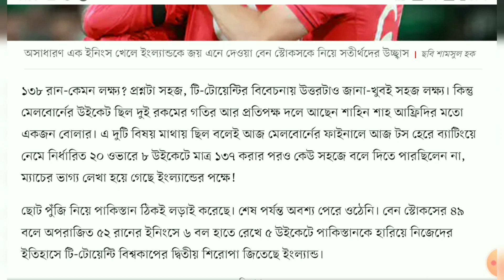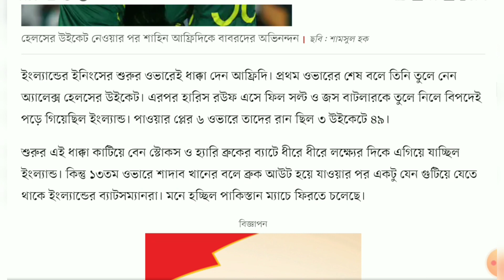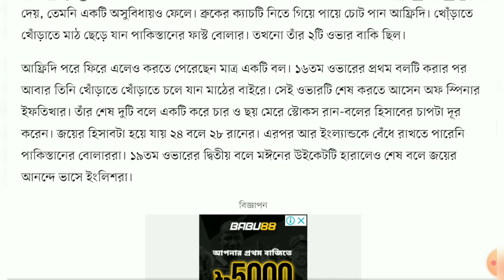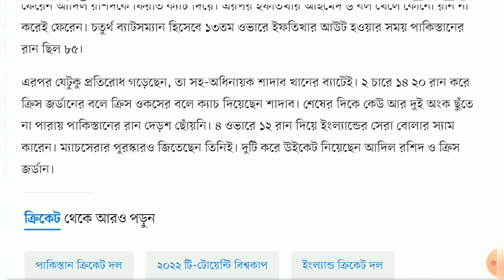ওয়ানডের পর টি–টোয়েন্টির বিশ্বসেরাও ইংল্যান্ড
১৩৮ রান-কেমন লক্ষ্য? প্রশ্নটা সহজ, টি-টোয়েন্টির বিবেচনায় উত্তরটাও জানা-খুবই সহজ লক্ষ্য। কিন্তু মেলবোর্নের উইকেট ছিল দুই রকমের গতির আর প্রতিপক্ষ দলে আছেন শাহিন শাহ আফ্রিদির মতো একজন বোলার। এ দুটি বিষয় মাথায় ছিল বলেই আজ মেলবোর্নের ফাইনালে আজ টস হেরে ব্যাটিংয়ে নেমে নির্ধারিত ২০ ওভারে ৮ উইকেটে মাত্র ১৩৭ করার পরও কেউ সহজে বলে দিতে পারছিলেন না, ম্যাচের ভাগ্য লেখা হয়ে গেছে ইংল্যান্ডের পক্ষে!

ছোট পুঁজি নিয়ে পাকিস্তান ঠিকই লড়াই করেছে। শেষ পর্যন্ত অবশ্য পেরে ওঠেনি। বেন স্টোকসের ৪৯ বলে অপরাজিত ৫২ রানের ইনিংসে ৬ বল হাতে রেখে ৫ উইকেটে পাকিস্তানকে হারিয়ে নিজেদের ইতিহাসে টি-টোয়েন্টি বিশ্বকাপের দ্বিতীয় শিরোপা জিতেছে ইংল্যান্ড।

ইংল্যান্ডের ইনিংসের শুরুর ওভারেই ধাক্কা দেন আফ্রিদি। প্রথম ওভারের শেষ বলে তিনি তুলে নেন অ্যালেক্স হেলসের উইকেট। এরপর হারিস রউফ এসে ফিল সল্ট ও জস বাটলারকে তুলে নিলে বিপদেই পড়ে গিয়েছিল ইংল্যান্ড। পাওয়ার প্লের ৬ ওভারে তাদের রান ছিল ৩ উইকেটে ৪৯।

শুরুর এই ধাক্কা কাটিয়ে বেন স্টোকস ও হ্যারি ব্রুকের ব্যাটে ধীরে ধীরে লক্ষ্যের দিকে এগিয়ে যাচ্ছিল ইংল্যান্ড। কিন্তু ১৩তম ওভারে শাদাব খানের বলে ব্রুক আউট হয়ে যাওয়ার পর একটু যেন গুটিয়ে যেতে থাকে ইংল্যান্ডের ব্যাটসম্যানরা। মনে হচ্ছিল পাকিস্তান ম্যাচে ফিরতে চলেছে।

১৫ ওভার পর্যন্ত ইংল্যান্ডের স্টোকস ও মঈন আলীকে হাত খুলতে দেননি পাকিস্তানের পেসাররা। ১৩ থেকে ১৫-এই তিন ওভারে ইংল্যান্ড শুধু একটা বাউন্ডারিই মারতে পারে। রান আর বলের হিসাবটা দাঁড়ায় এ রকম-জিততে হলে ৩০ বলে ৪১ রান! তবে ব্রুকের আউট যেমন পাকিস্তানকে সুবিধা এনে দেয়, তেমনি একটি অসুবিধায়ও ফেলে। ব্রুকের ক্যাচটি নিতে গিয়ে পায়ে চোট পান আফ্রিদি। খো্ঁড়াতে খোঁড়াতে মাঠ ছেড়ে যান পাকিস্তানের ফাস্ট বোলার। তখনো তাঁর ২টি ওভার বাকি ছিল।

আফ্রিদি পরে ফিরে এলেও করতে পেরেছেন মাত্র একটি বল। ১৬তম ওভারের প্রথম বলটি করার পর আবার তিনি খোঁড়াতে খোঁড়াতে চলে যান মাঠের বাইরে। সেই ওভারটি শেষ করতে আসেন অফ স্পিনার ইফতিখার। তাঁর শেষ দুটি বলে একটি করে চার ও ছয় মেরে স্টোকস রান-বলের হিসাবের চাপটা দূর করেন। জয়ের হিসাবটা হয়ে যায় ২৪ বলে ২৮ রানের। এরপর আর ইংল্যান্ডকে বেঁধে রাখতে পারেনি পাকিস্তানের বোলাররা। ১৯তম ওভারের দ্বিতীয় বলে মঈনের উইকেটটি হারালেও শেষ বলে জয়ের আনন্দে ভাসে ইংলিশরা।

আগে ব্যাটিংয়ে নেমে খুব ভালো শুরু পায়নি পাকিস্তান। পাওয়ার প্লের ৬ ওভারে ১ উইকেট হারিয়ে তারা তুলতে পারে ৩৯ রান। পঞ্চম ওভারে কারেনের বলে মোহাম্মদ রিজওয়ান বোল্ড হয়ে ফেরেন দলকে ২৯ রানে রেখে। টুর্নামেন্টের সবচেয়ে গুরুত্বপূর্ণ ম্যাচে ব্যাট হাতে জ্বলে উঠতে পারেননি তিনি। আউট হওয়ার আগে ১৪ বলে ১৫ রান করেছেন রিজওয়ান। এরপর অষ্টম ওভারে ফিরে যান মোহাম্মদ হারিসও।

এরপর শান মাসুদকে নিয়ে ইনিংস মেরামতের চেষ্টা করেন। কিন্তু খুব বেশি দূর দলকে নিয়ে যেতে পারেননি তাঁরা। ২৪ বলে তাঁদের ৩৯ রানের জুটি ভাঙে বাবরের আউটে। ২৮ বলে ৩৮ রান করে তিনি ফেরেন আদিল রশিদকে ফিরতি ক্যাচ দিয়ে। এরপর ইফতিখার আহমেদ ৬ বল খেলে কোনো রান না করেই ফেরেন। চতুর্থ ব্যাটসম্যান হিসেবে ১৩তম ওভারে ইফতিখার আউট হওয়ার সময় পাকিস্তানের রান ছিল ৮৫।

এরপর যেটুকু প্রতিরোধ গড়েছেন, তা সহ-অধিনায়ক শাদাব খানের ব্যাটেই। ২ চারে ১৪ ২০ রান করে ক্রিস জর্ডানের বলে ক্রিস ওকসের বলে ক্যাচ দিয়েছেন শাদাব। শেষের দিকে কেউ আর দুই অংক ছুঁতে না পারায় পাকিস্তানের রান দেড়শ ছোঁয়নি। ৪ ওভারে ১২ রান দিয়ে ইংল্যান্ডের সেরা বোলার স্যাম কারেন। ম্যাচসেরার পুরস্কারও জিতেছেন তিনিই। দুটি করে উইকেট নিয়েছেন আদিল রশিদ ও ক্রিস জর্ডান।